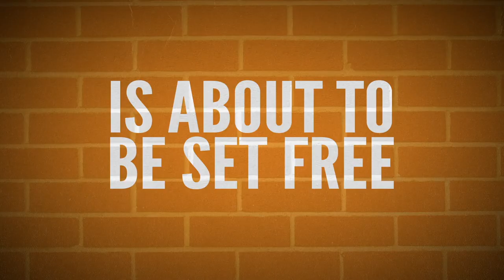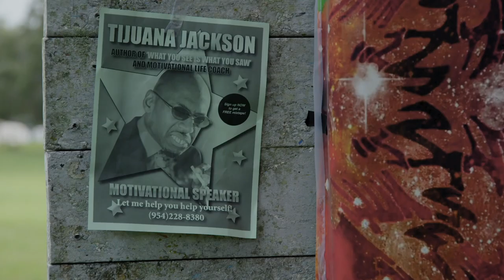Tijuana Jackson Movie: Red Band Trailer | Regina Hall Movie | Romany Malco Movie | Tami Roman Movie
TIJUANA JACKSON MOVIE: RED BAND TRAILER, Romany Malco Movie, Regina Hall Movie, Tami Roman Movie, Alkoya Brunson and Baadja Lynn Odum is a comedic tale of a stubborn ex-convict with dreams of becoming a world renowned motivational speaker.

MOVIE NOW AVAILABLE.

If you’d like to help promote the Tijuana Jackson Movie please feel free to join our street team.

Thank you to all who supported and contributed to the Prison Logic Crowdfunding and making this movie possible. Folks are ready to see this movie!

✅ DONE BEING A BITCH??

✅ BOOK(S) REFERENCED IN VIDEO
►E-Myth Revisited

✅ TJ's CAMERA & VLOG KIT:
► VLOG Like TJ

✅ SCHEDULE COACHING CALL WITH TJ

✅ MERCH, T-SHIRTS, HOODIES, CAPS, ETC.

Like TJ's ONESIES?

✅ QUESTION(S) OR FEEDBACK?

✅ TIJUANA JACKSON NEARAPY™ CENTER
The Tijuana Jackson Nearapy™ Center Is a self-help entertainment channel for folks who love to laugh.

TIMESTAMPS
0:00 - INTRO